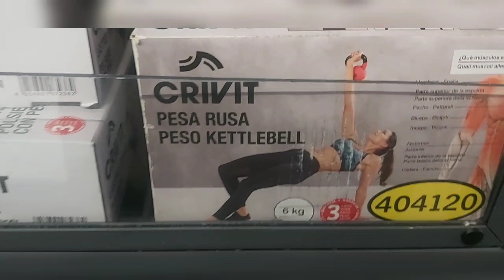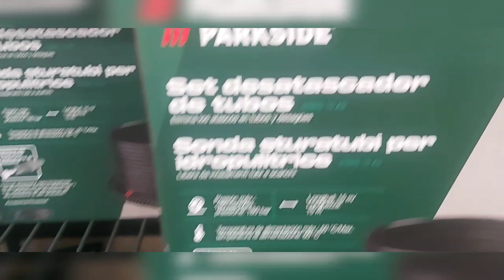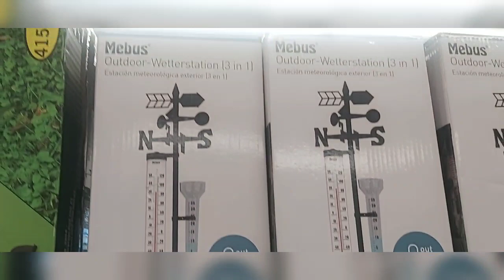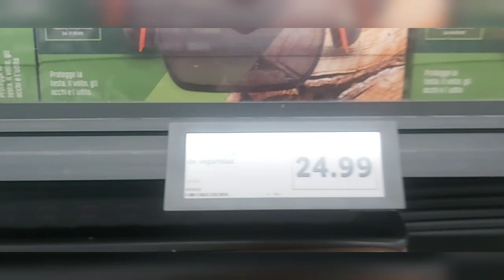EN LIDL DESDE LUNES 25 MARZO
REDES